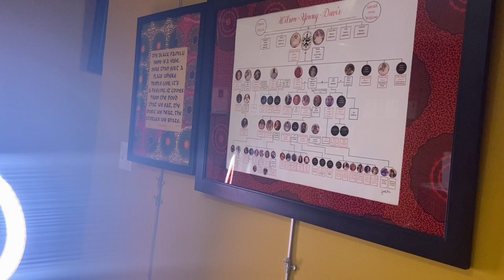Let’s Talk “Family Lineages” created by Felecia, Calligrapher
This lecture talks about the importance of creating Family Lineages, how to get started and how calligrapher Felecia B. McFail can turn your relatives past and present into a visual art piece.@TheFOHTAGallery •